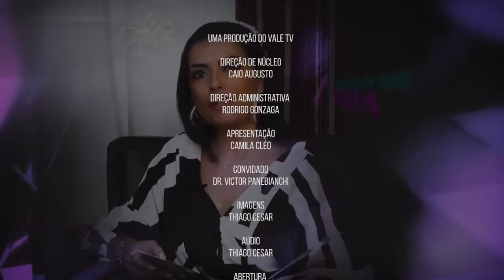CIRURGIA PLÁSTICA E HARMONIZAÇÃO FACIAL pelo Dr. Víctor Panebianchi Filho